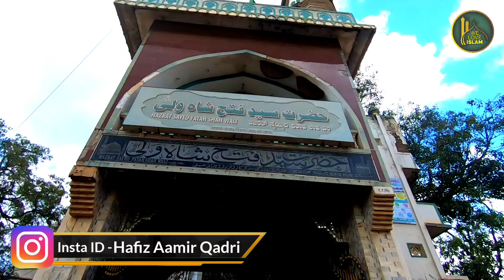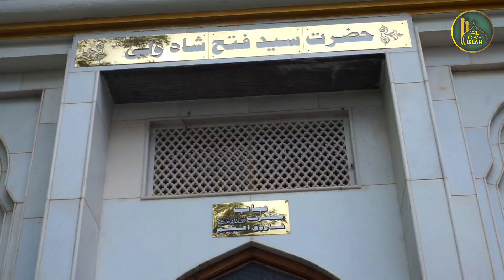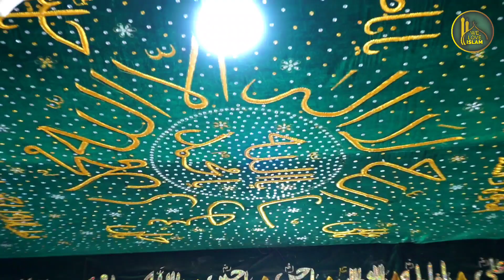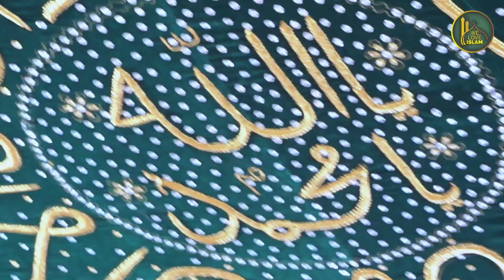Tipu Sultan Ne Bhi Yahan Mannat Mangi Thi | Hazrat Syed Fateh Shah Dargah History | Hubli Dargah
Dargah Location
Hazarat Sayed Fateh Shah Wali Dargha Shariff

00:00 Introduction
00:46 Dargah Info
02:22 Hazrat Fateh Shah Wali Dargah Drone Video
03:21 Hazrat Tipu Sultan Ka Waqiya
07:50 Hazrat Fateh Shah Wali Ka Langar Khana
08:14 Hazrat Fateh Shah Wali Urs Date
09:20 Aaj Bhi Hone Wali Karamat